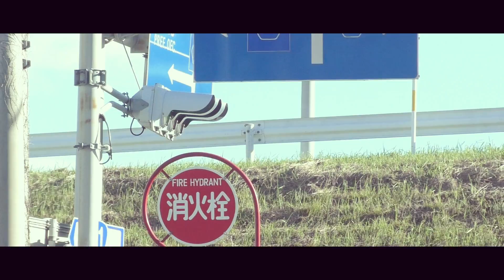Pantai Komatsu | Musim panas di Jepang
Liburan bersama keluarga ke pantai Komatsu, Tokushima - Japan. Menghabiskan waktu bersama keluarga ketika liburan musim panas di Jepang

Komatsu Beach
Tempat surfing di Jepang
Surfing in Japan
Shikoku
Keluarga Jepang
Japanese family
Vlog Jepang